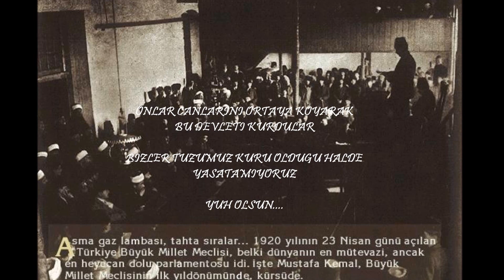TANJU OKAN - BU BENİM HALKIM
Kurtuluş Savaşı